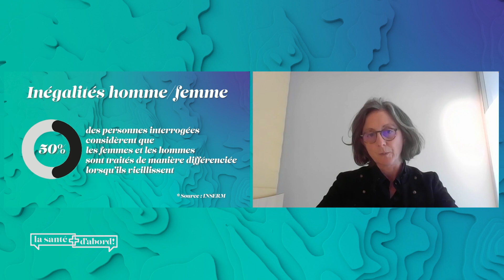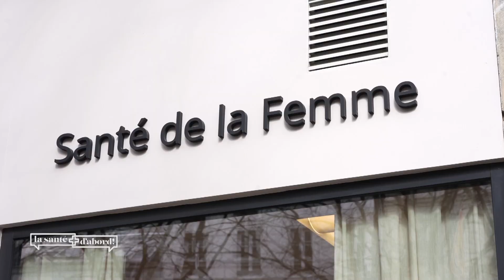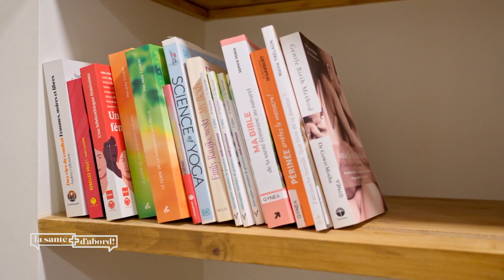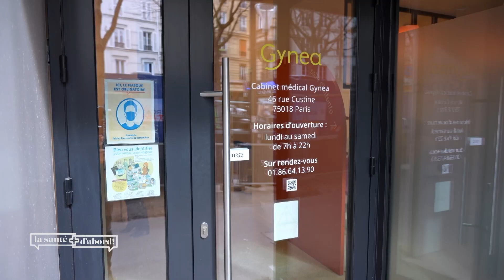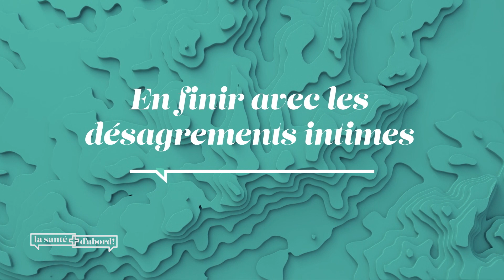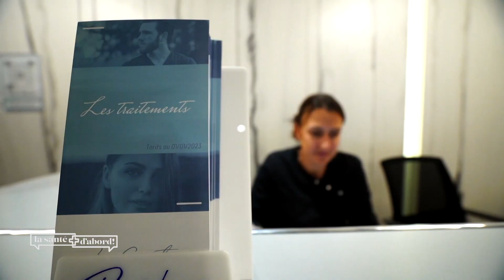La Santé D'abord : Bien vivre sa Ménopause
Nous explorons cette semaine un sujet qui concernera toutes les femmes, sans exception, à un moment de leur vie. Un phénomène naturel et inévitable, mais qui reste pourtant très tabou dans notre société moderne : la Ménopause. Pourquoi autant de stigmatisation et d’idées reçues ? Comment traverser cette étape le plus sereinement possible ? On en parle aujourd’hui sur le plateau de la santé d’abord.